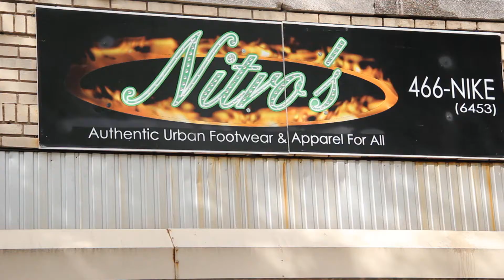GET FRESH ON WHALLEY COMMERCIAL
NITRO'S CLOTHING STORE, SMOOTH'S BARBERSHOP, STAR JEWELERS, METRO PCS & WHALLER SAMPLE SHOP.